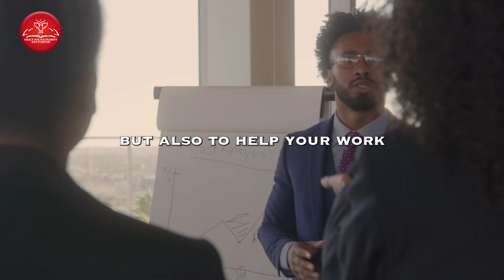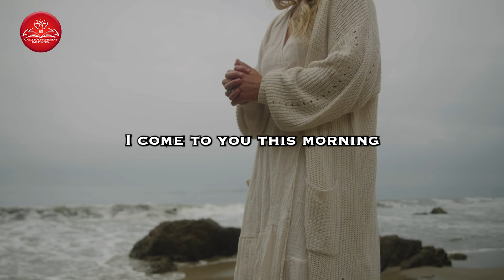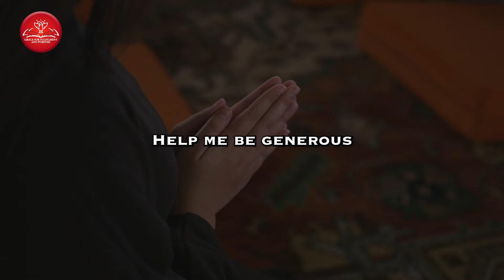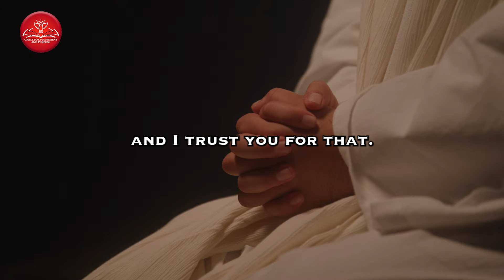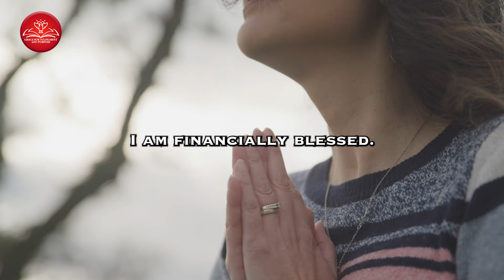Grace For Purpose: A Blessed Morning Prayer To Start Your Day | Psalm 23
Grace For Purpose: A Blessed Morning Prayer To Start Your Day | Psalm 23 - Prayer Of Blessings

Start your day with this powerful prayer of blessings, based on Psalm 23. Find peace, strength, and grace for whatever challenges you may face today. Let this morning prayer guide you to a purposeful and blessed day. Perfect for anyone seeking spiritual guidance and a deeper connection with God.

Embrace the Beauty of Psalm 23: This prayer draws inspiration from the profound verses of Psalm 23, a psalm that resonates with divine assurance and the goodness of the Lord. Allow its soothing words to envelop you in a sense of peace and blessings.

A Prayer for Guidance and Abundant Blessings: Engage in heartfelt prayers, seeking guidance and abundant blessings from the Shepherd of our souls. Let this prayer be a sanctuary of divine presence, filling your day with grace, favor, and the assurance of God's goodness.

Claiming the Blessings of Psalm 23: As we pray together, claim the blessings embedded in Psalm 23 for yourself and your loved ones. Let this prayer be a declaration of faith in the Lord's provision, protection, and overflowing goodness.

Step Into Your Day with Confidence and Blessings: May this prayer uplift your spirit, infusing your day with confidence and divine blessings. Trust that, like a shepherd caring for the flock, God is leading you into a day filled with His grace and favor.

Subscribe to Grace For Fulfilment And Purpose for More Uplifting Morning Prayers and Spiritual Guidance: For a continuous journey of spiritual growth and prayers that inspire, consider subscribing to our channel. Join us as we navigate the path of morning devotion and draw closer to the Shepherd who leads us with love.

May Your Day Be Abundantly Blessed by the Power of Prayer: May this morning prayer based on Psalm 23 usher in a day filled with blessings, guidance, and the comforting presence of the Good Shepherd.